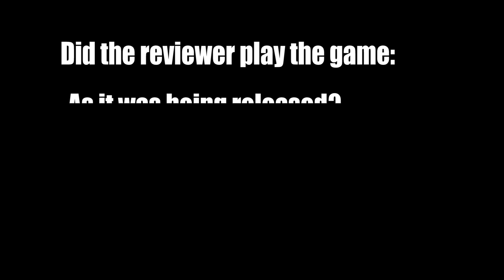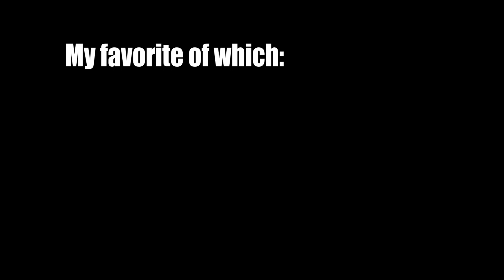It's Not The Same Game- Life is Strange Analysis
I've been thinking about the differences in people playing this game during release and post-release and have come to this conclusion. Let's talk about it.